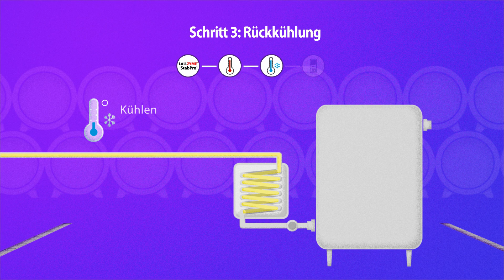LALLZYME STABPRO™, ein Hochleistungsenzym zur Gewährleistung der Proteinstabilität Ihres Weins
LALLZYME STABPRO™ ist eine aus Aspergillus niger gewonnene flüssige
Enzymformulierung für die Stabilisierung von trübungsbildenden Proteinen in Weißund Rosé-Most/Wein. Es kann auch bei der Schaumweinherstellung eingesetzt werden.

Mit LALLZYME STABPRO erreichen Sie:
• Eiweißstabilität in kurzer Zeit
• Die Einsparung weiterer Behandlungsstoffe und Anwendungen
• Keinerlei Produktverlust

Entdecken Sie in diesem Video, wie Sie LALLZYME STABPRO in Ihrem Wein verwenden können.

ABOUT US
Visionary biological solutions. Being original is key to your success. At Lallemand Oenology, we apply our passion for innovation, maximize our skill in production and share our expertise, to select and develop natural microbiological solutions.
Dedicated to the individuality of your wine, we support your originality, we cultivate our own.